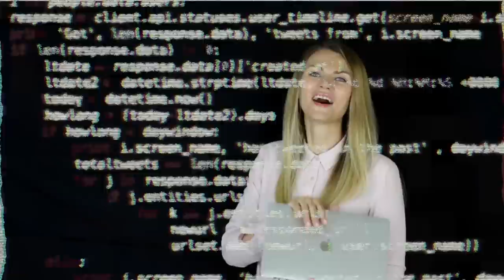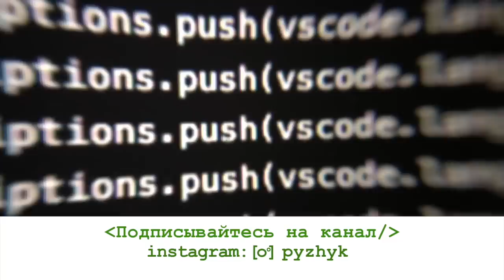FRONTEND РАЗРАБОТЧИК из APPLE | Сколько зарабатывают веб программисты в США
Frontend разработчик в США о работе в Apple и о языках программирования, который должен владеть веб программист.

Школа по подготовке программистов и тестировщиков Programming Academy in Silicon Valley

Тайминг:
00:53 — путь из бухгалтера в программиста в e-commerce
08:10 — технический арсенал Виктора: технологии, инструменты, языки программирования фронтенд разработчика
11:45 — тренинги для разработчиков, которые проводил Виктор
13:00 — как найти работу в США: главные ошибки русскоязычных кандидатов при поиске работы в США
18:00 — как получить работу в Apple, сколько платят бодишопы в Apple